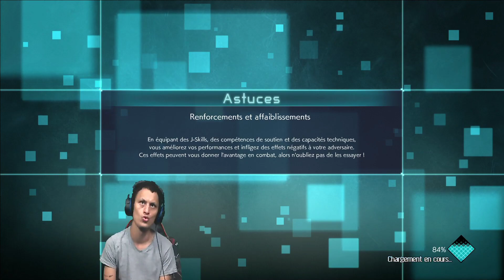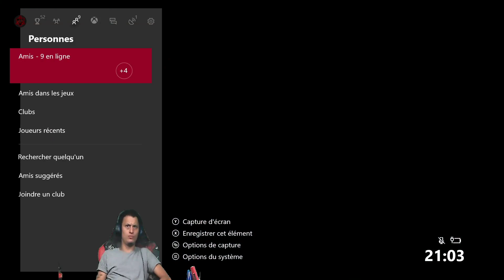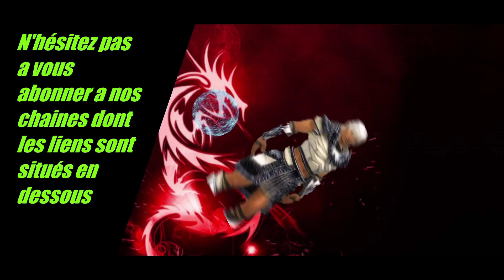EPISODE 32 : A LA CONQUETE DES SUCCES SUR JUMP FORCE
NOMBRES DE SUCCES DEVEROUILLES LORS DE LA CONQUETE : 1

Hello , nouvelle video de présentation découverte de jeux du Game pass et xbox live gratuit sur la chaine Multi-catégorie diffuser en muti-streaming sur

 twitch , contenant TUTO ,Let&#39;s play , Découvertes , Gros Délires , discussion de presque tout

Horaire du live en général aléatoire (généralement la nuit ou l’après midi ) avec un rythme 1h à 3h maximum de jeu

Bon visionnage

n’hésité pas a mettre un pouce bleu ,

-a mettre un commentaire ,

` bonne journée YEP !

PS :Dsl si les vidéos sont longues , avec mon travail ,

je n&#39;ais pas vraiment le temps de faire du montage, c&#39;est pour cela que je fais du streaming

PS : si le jeu est chiant , pas terrible , je me réserve le droit de changer de jeu , les sessions peuvent être entre couper de pause ,

 vous serez prévenue dans le live .

PS : les lives resteront -18 ans pour ne pas trop choqués les plus jeunes car je dit pas mal de fois des gros mots durants mes lives .